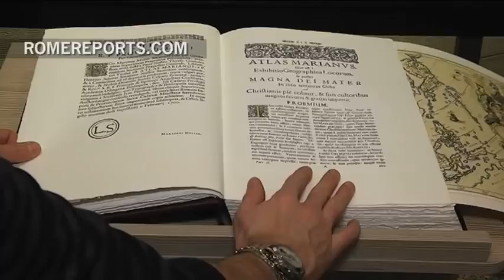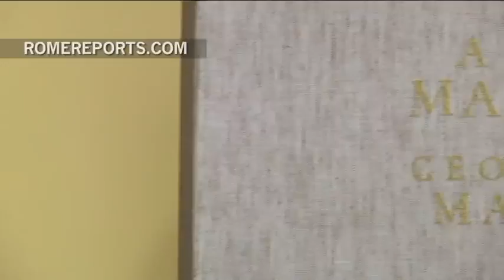From Loreto to Guadalupe: An 18th century 'Marian Atlas' includes it all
Nowadays, there are all kinds of maps, but back in the 18th century a Jesuit priest had the unique idea of designing a Marian Atlas, focusing precisely on sites connected to Our Lady. .